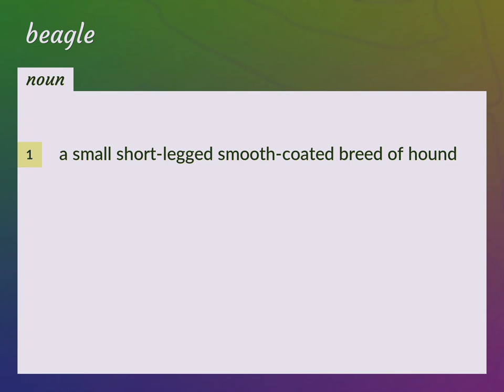Beagle | meaning of Beagle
What is BEAGLE meaning?